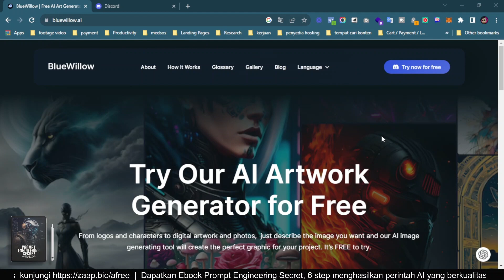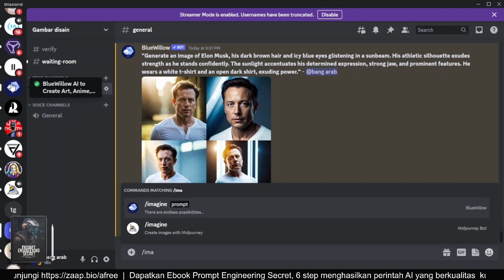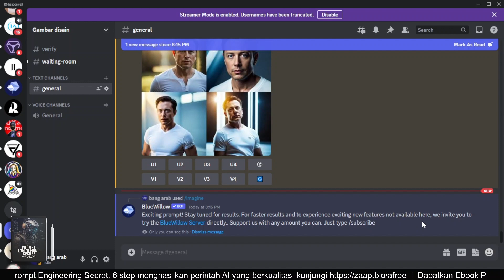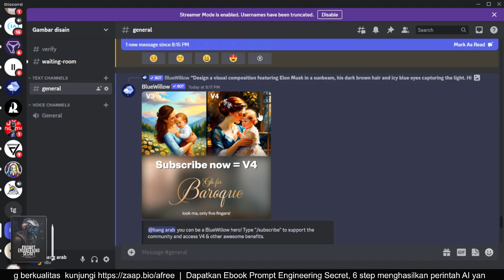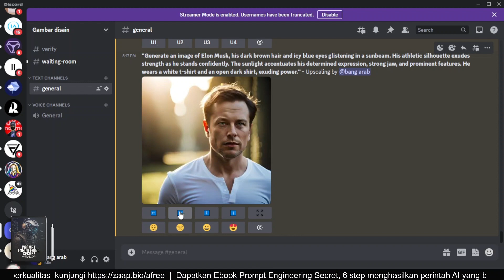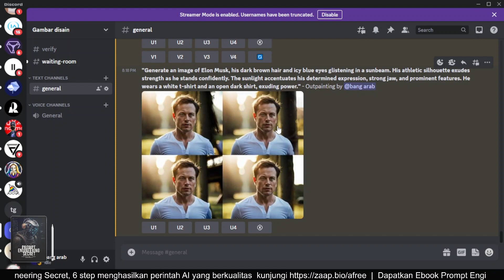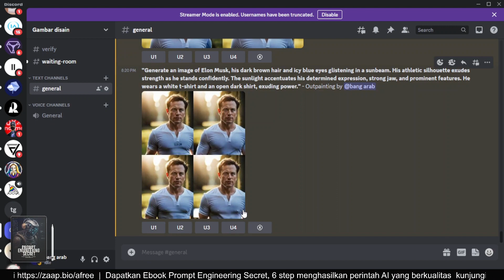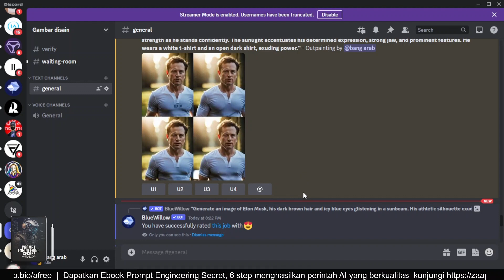Tutorial cara menggunakan blue willow ai, alternative leonardo ai dan midjourney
Selamat datang di video kami yang informatif ini! Kami akan memandu Anda melalui tutorial lengkap tentang cara menggunakan Blue Willow AI, sebuah alternatif hebat untuk Leonardo AI, serta Midjourney. Dalam video ini, Anda akan mempelajari langkah-langkah praktis untuk memaksimalkan potensi kreatif Anda dengan alat-alat ini.

TIMESTAMPS ▼ ▽

00:02 Opening
00:32 Tampilan website
01:03 Membuat server discord
01:20 Tampilan discord bluewillow
02:42 Cara Membuat Perintah
06:48 Menggunakan fitur panah
11:25 Membuat prompt text dengan hasil realistik

🌟  SOCIALS 🌟